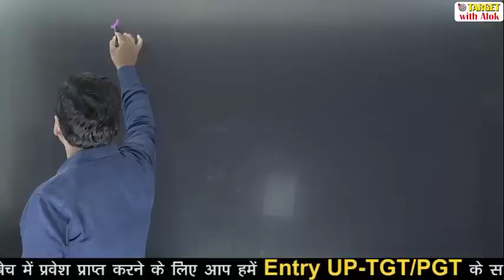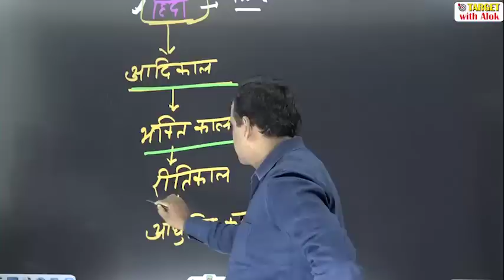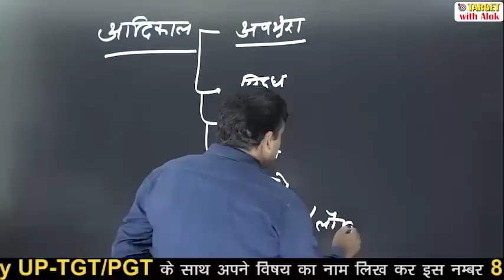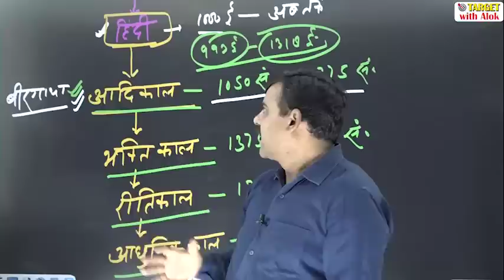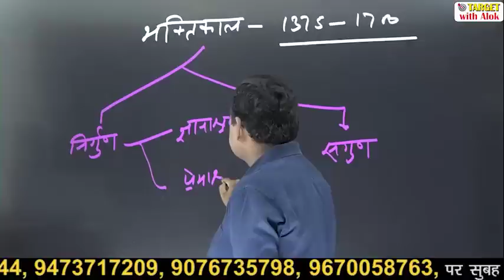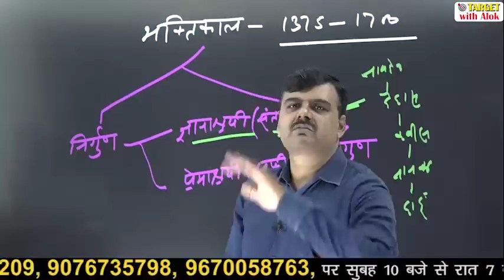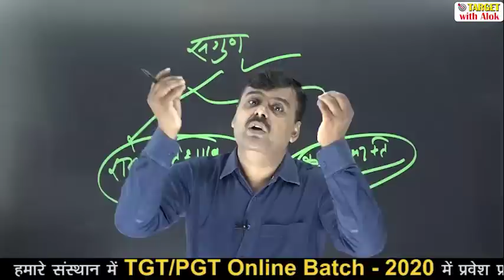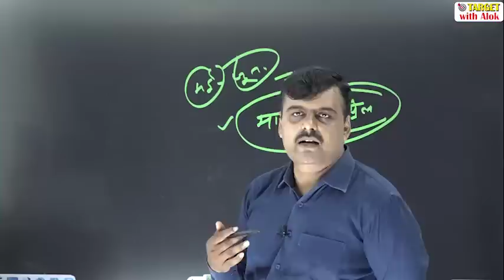TGT / PGT EXAM 2020।। हिंदी || Episode- 4 || Target with Alok